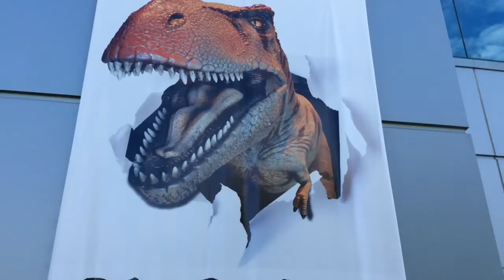Baby gets scared of a DINOSAUR!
Baby gets scared of a dinosaur that sprays water!